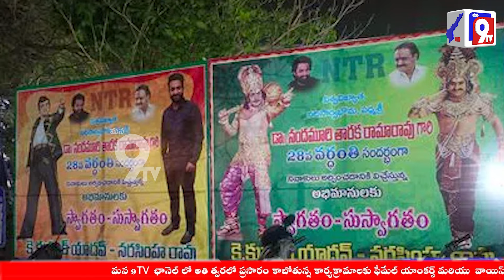ఎన్టీఆర్ ఘాట్ లో మరోసారి కుటుంబ వివాదం! జూనియర్ ఎన్టీఆర్ ఫ్లెక్సీలు తొలగింపు | NTR | Mana9Tv News